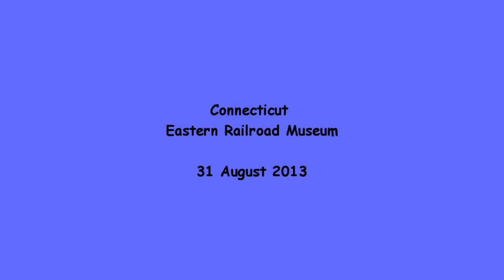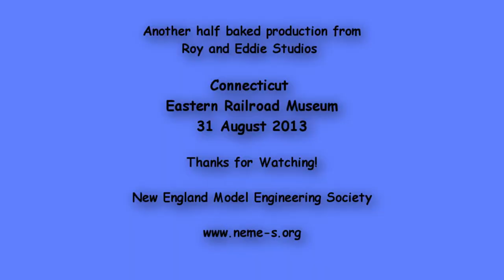CT Eastern RR Museum